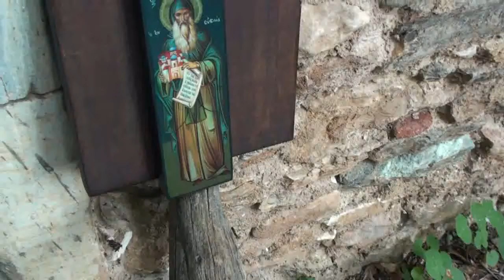GREEK MONASTERY ICONS, ΜΟΝΑΣΤΗΡΙΑΚΕΣ ΕΙΚΟΝΕΣ - ΟΣΙΟΣ ΔΑΒΙΔ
Μοναστηριακές εικόνες, Selection of Orthodox monastery icons, Hand made Wooden Icon. Συλλογή Ορθόδοξων Μοναστηριακών Εικόνων. Handmade Wooden Greek Orthodox
Icons, GREEK MONASTERY ICONS